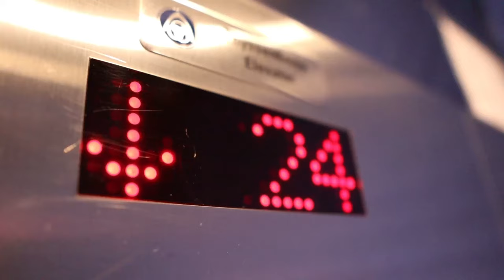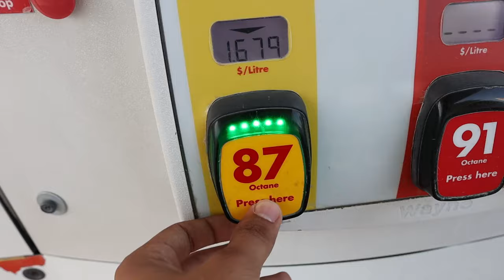Bungee Jumped from 200 feet | Trip to Montreal Canada